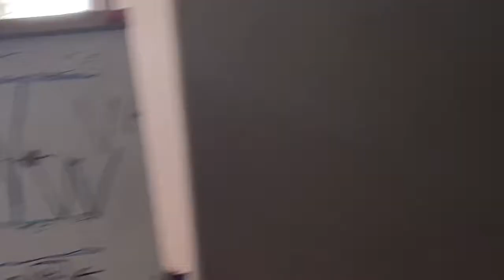Nathan & Cortney DanceFit Nov 10, 2019